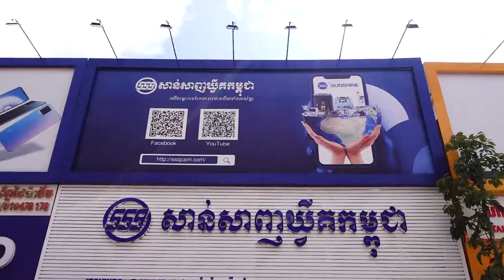Discount 5-8% get members card full a year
សួស្ដីបងប្អូនអតិថិជនសាន់សាញទាំងអស់គ្នា!!!
ថ្ងៃនេះមានដំណឹងល្អសម្រាប់បងៗដល់ទិញគ្រឿងជាងគ្រប់ប្រភេទអស់ចាប់ពី359$ឡើងទៅនឹងទទួលបានការបញ្ចុះតម្លៃពិសេសពី5%-8%
ហើយទទួលបានកាត់បញ្ចុះតម្លៃពេញមួយឆ្នាំ។
ចាប់ពិថ្ងៃនេះរហូតដល់៣០ មិថុនា ២០២១។